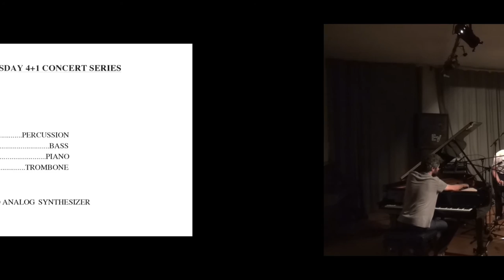Ensemble 5 feat. Oliver Roth (Set 2)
Heinz Geisser, percussion
Fridolin Blumer, double bass
Reto Staub, piano
Robert Morgenthaler, trombone
Special Guest: Oliver Roth, flute, analog synthesizer